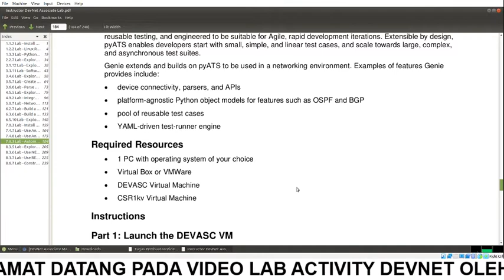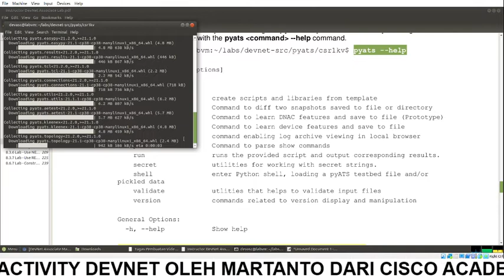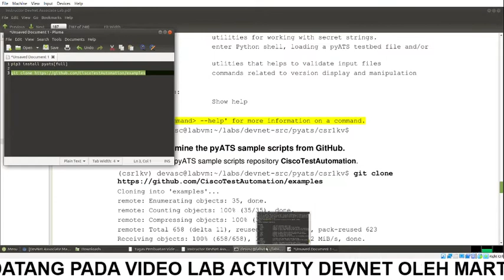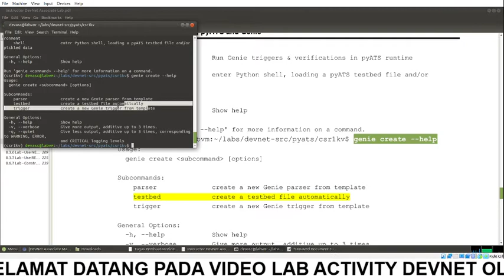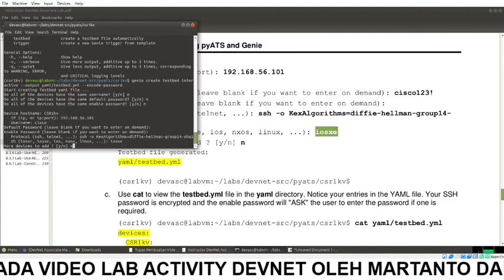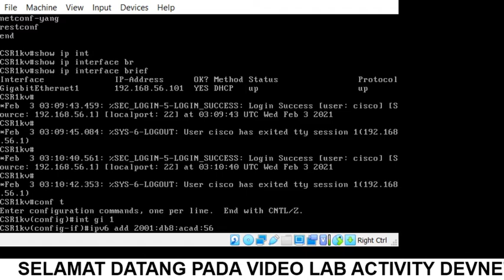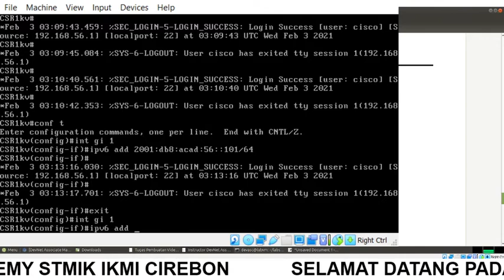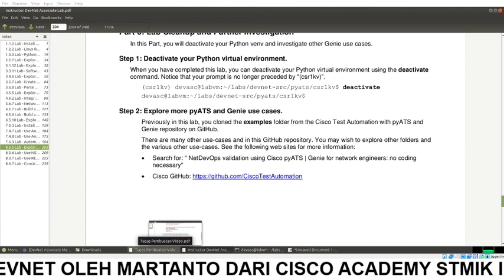Lab 7 6 3